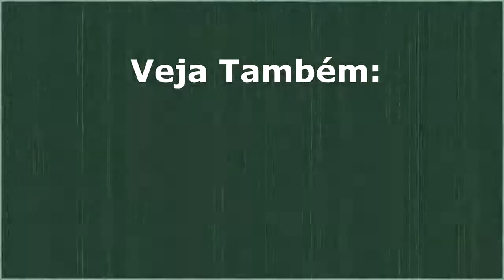Conhecendo: Kaze and the Wild Masks | O Donkey Kong Brasileiro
Você já conhece o Donkey Kong brasileiro?? Então chega mais que hoje vamos de Kaze and the Wild Masks disponível em várias plataformas.

E-Mail Comercial

andregamershot @ gmail . com

Seja Membro e tenha acesso ao grupo exclusivo no Xbox, faça parte da minha lista de amigos no Xbox/Steam de forma permanente. Além de outros benefícios.

Veterano Nerd

Vamos Jogar?

Gamertag: adetun
Psn id: andremo90
Steam id: ade_tun

LIVES

Gamer News